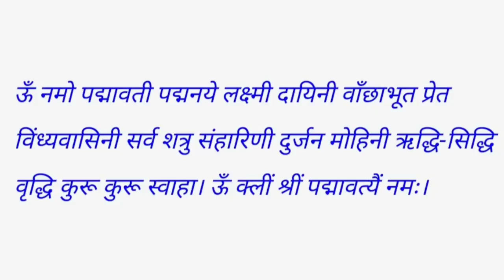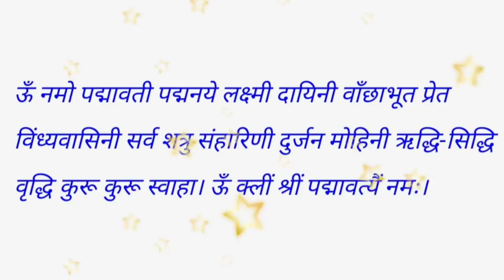शाबर मंत्र रात्री 12 नंतर जप करा माता लक्ष्मी होईल प्रसन्न Lakshmi-